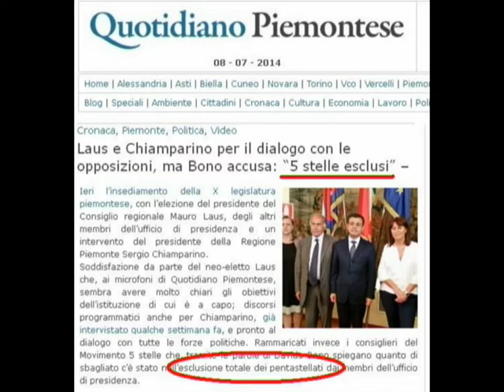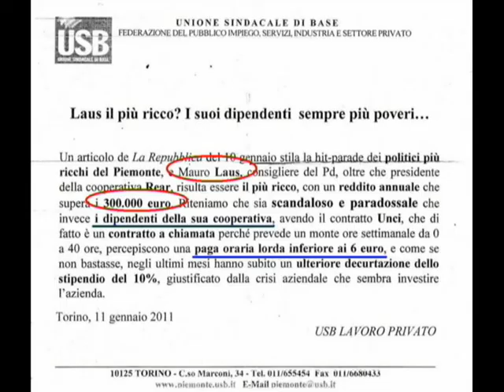Boja Lauss - Questo è il nuovo Presidente del Consiglio Regionale!!!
Discorso di insediamento del neo presidente del consiglio regionale del Piemonte, Mauro Laus (PD):
"...se tentassi di addomesticare lo stato d'animo..."
"...la mia emozione e così pure l'orgoglio siano per voi la prima e più genuina testimonianza di gratitudine per la fiducia che mi avete accordato..."
"...resta il volto sempiterno della sovranità popolare..."